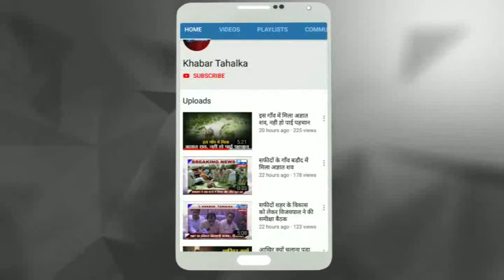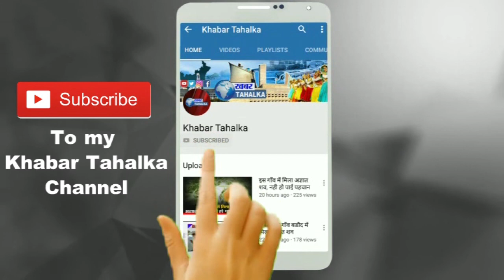ट्रिपल तलाक बिल पास होने पर ये क्या बोली मुस्लि म महिला जरूर सुने अंत तक जनता की बेबाक राय